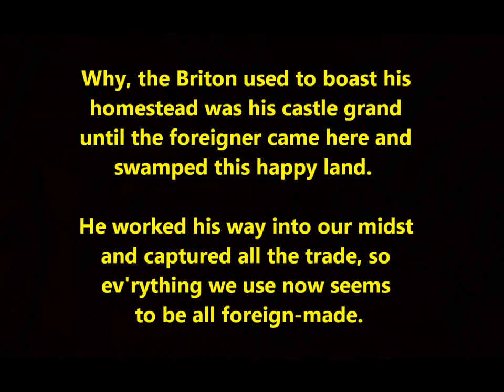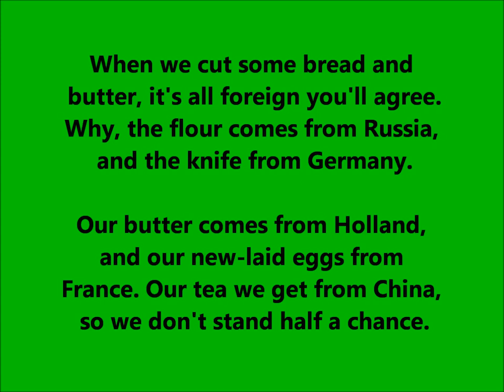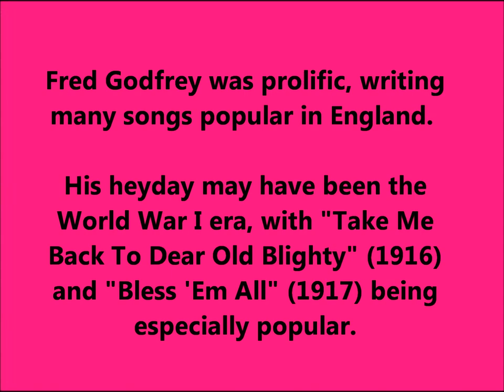Billy Williams "It's The Only Bit Of English That We've Got (Poor Old England)" RARE (Fred Godfrey)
Billy Williams sings "It's The Only Bit Of English That We've Got (Poor Old England)."

This nationalistic, anti-free trade song was published in 1907. The song was written by Fred Godfrey and Harry Castling.

Why, the Briton used to boast his
homestead was his castle grand
until the foreigner came here and
swamped this happy land. He
worked his way into our midst
and captured all the trade, so
ev'rything we use now seems
to be all foreign-made.

So poor old England isn't in the
picture. Ev'rything is foreign, you'll
agree. The table and the chairs, the
carpet on the stairs, were made in
Germany. But when I go out into
the garden, growing in a tiny plot, is
a pretty little rose that in the garden
grows--seems the only bit of
English that we've got.

When we cut some bread and
butter, it's all foreign you'll agree.
Why, the flour comes from Russia,
and the knife from Germany.
Our butter comes from Holland,
and our new-laid eggs from
France. Our tea we get from China,
so we don't stand half a chance.